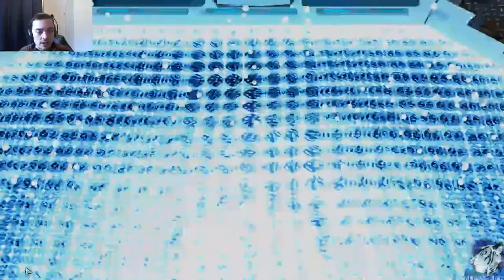Let's Play XCOM 2 - Modded - C/I - #54